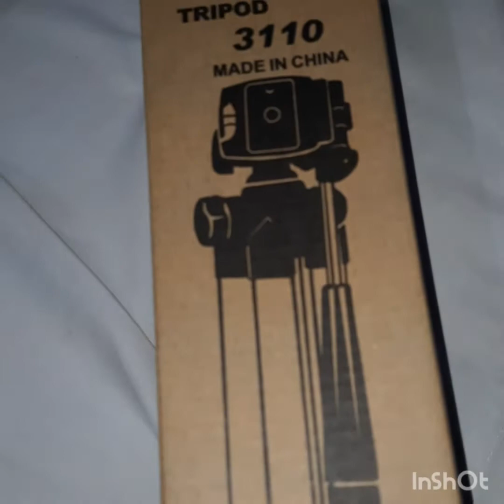tripod unboxing shopping from daraz#purshase#tripod#daraz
Thanks for your response 👍 🙂